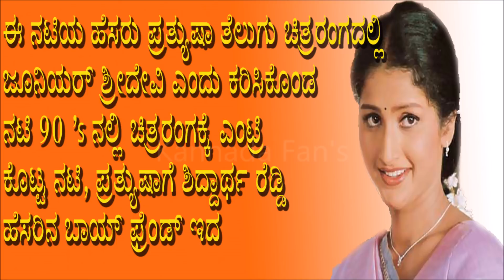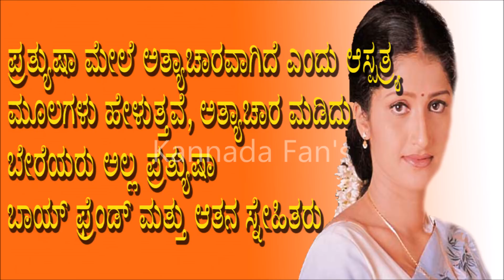ಅತ್ಯಾಚಾರಕ್ಕೆ ಒಳಗಾಗಿ ಸಾಯಿಸಲ್ಪಟ್ಟ ಈ ನಟಿ ಯಾರು ಗೊತ್ತಾ ? ಬಾಯ್ ಫ್ರೆಂಡ್ ಮತ್ತು ಆತನ ಸ್ನೇಹಿತರಿಂದ ರೇಪ್ Kannada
Watch ಅತ್ಯಾಚಾರಕ್ಕೆ ಒಳಗಾಗಿ ಸಾಯಿಸಲ್ಪಟ್ಟ ಈ ನಟಿ ಯಾರು ಗೊತ್ತಾ ? ಬಾಯ್ ಫ್ರೆಂಡ್ ಮತ್ತು ಆತನ ಸ್ನೇಹಿತರಿಂದ ರೇಪ್ Kannada